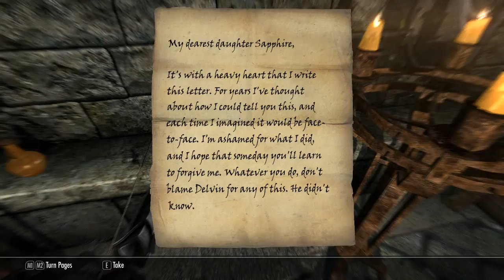Let's Play Skyrim: Dragonborn DLC (Modded) Part 10 - NPC's, Exploration & Castle Karstaag Caverns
See how long before me saying "Yoink" drives you insane.

Join me and Dovahbear as we continue our journey into Solstheim off the coast of Morrowind in The Elder Scrolls V: Skyrim: Dragonborn Downloadable Content (DLC) / Expansion Full Playthrough on PC!

Please remember to click the "like" button if you enjoyed the video, it helps a lot, thanks!

• Arranged, performed and produced by Sbeast
• Song Remix Name: Dragonborn
• Original song: Sons of Skyrim
• Game: The Elder Scrolls V: Skyrim
• Original Composer: Jeremy Soule

Skyrim HD - 2K Textures: (Towns/Cities Only)